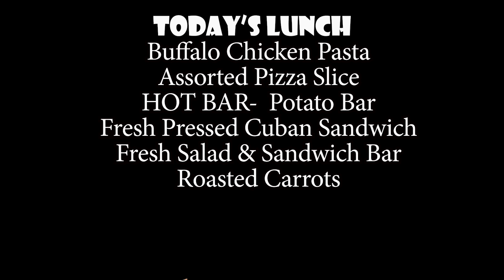WSTV Morning Show - 12.13.18